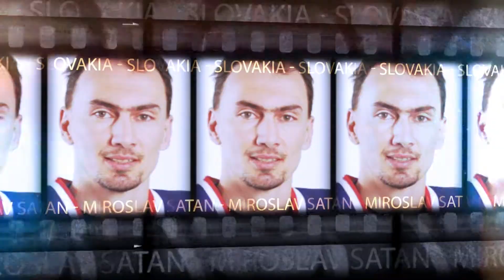HOF BIO SATAN